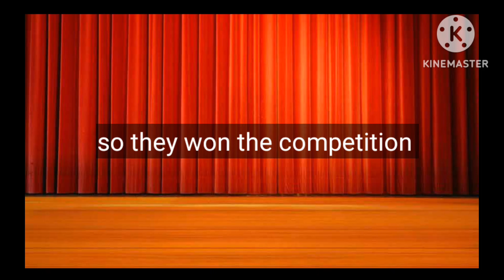The movie (gacha club)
I know I don't upload that much but I try to upload as much as I can
this took me ages to make so I hope you like it
have a great day my little rockers :)